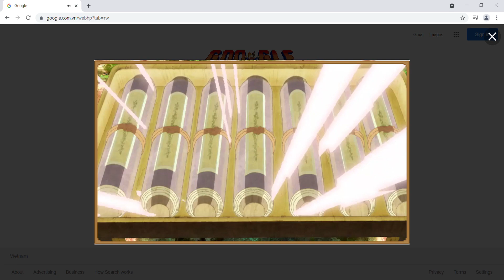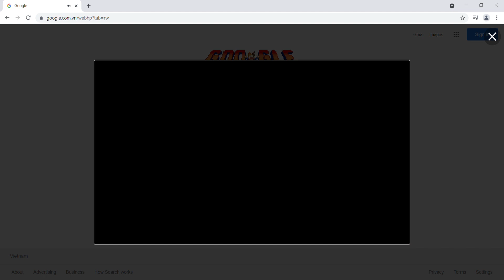Google Doodle Champion Island Games Pt 7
Welcome to the Chronicle of the Legendary "Lucky Cat" on His Journey to become the Champion of Games on the Mysterious Island. This JRPG style game is in Honor of the 2021 Tokyo Olympics and could be played on the Google Home page.